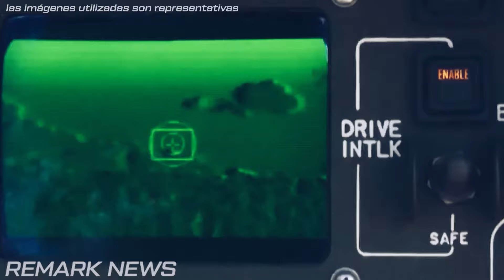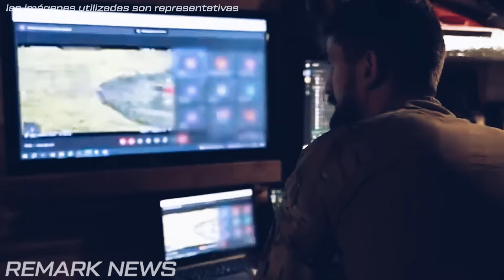¡Medvedev Amenaza con Borrar Kiev del Mapa!